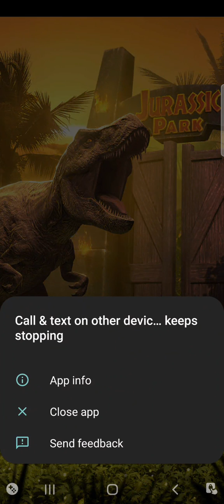jurassic world alive short video